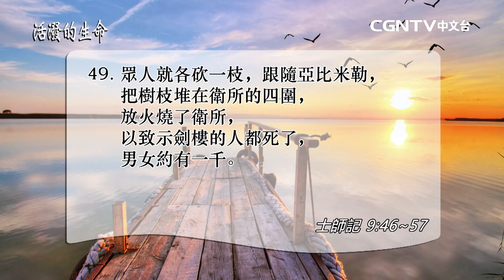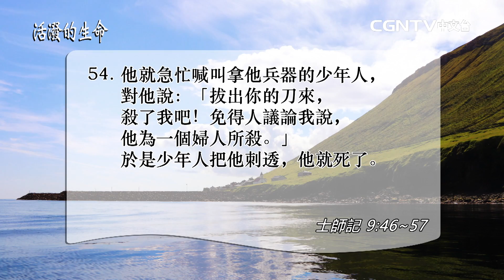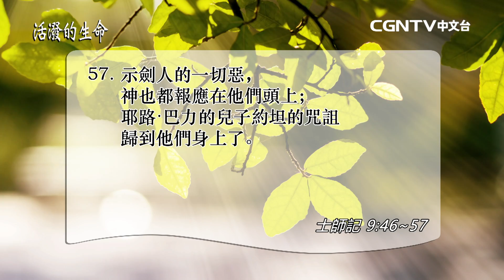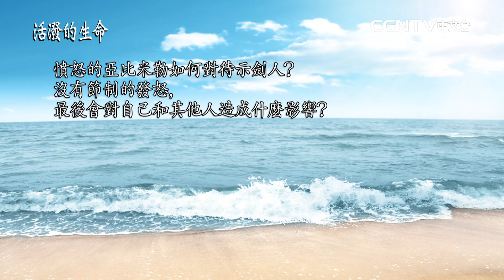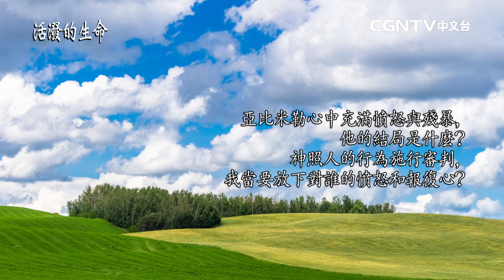[活潑的生命] 20210826 神必照人的行為 施行審判 (士師記9:46~57)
奉獻帳號：
銀行：國泰世華銀行(013)華江分行
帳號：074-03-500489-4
戶名：社團法人中華基督環球福音網協會